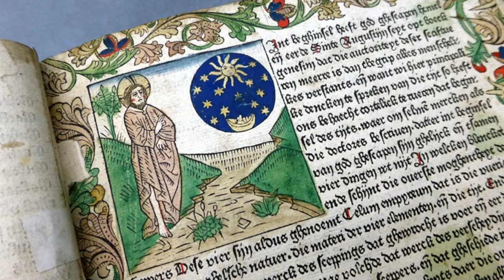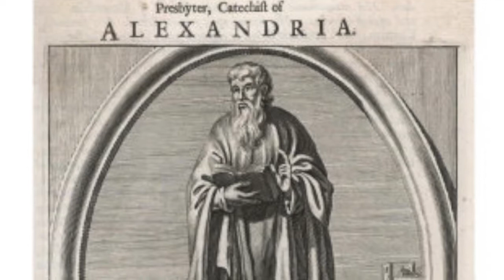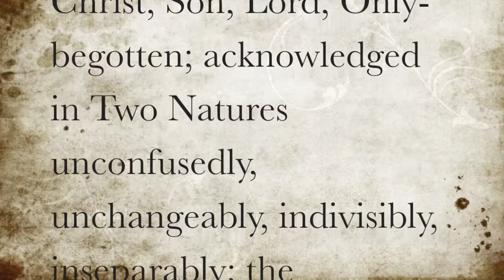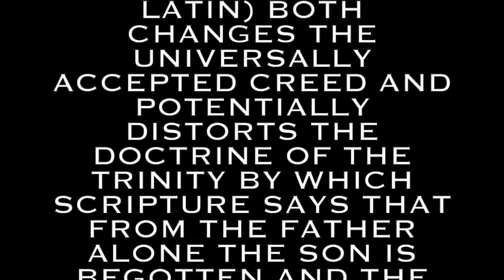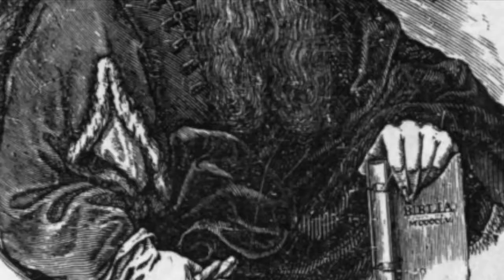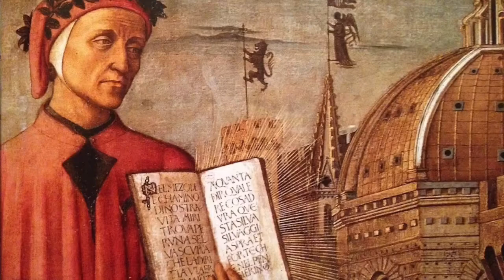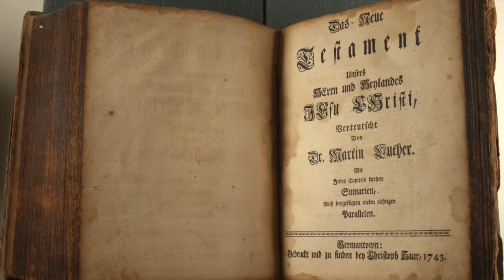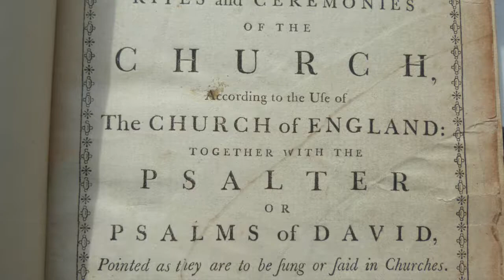CHURCH HISTORY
This summary is the conclusion to a series of in-depth classes on 20 centuries of Church history. It's largely from an Eastern Orthodox perspective, but it also tracks Western Christian developments both because they are relevant to our Western culture and also the Western Catholic tradition that has come back into communion with the Orthodox Church.

The classes largely followed the structure and content of Fr. Thomas Hopko's catechism, which can be found here:

This talk was given at Church of the Advent Orthodox Mission in Atlanta, Ga: